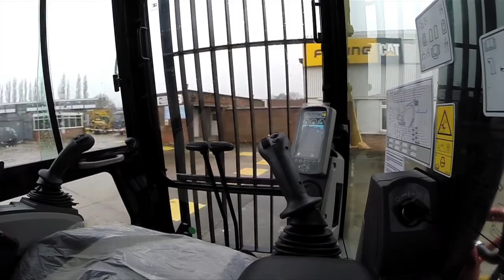Finning's Remote Control Cat 316E Excavator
Finning was approached by steelworks giant Harsco in late 2013 to produce a fully remote control excavator, it had never been done before within the UK market.

After trialling prototypes for a month, the first Cat 316 Excavator was delivered to the customer.

The success of the first machine was such, that Harsco quickly ordered a second. This is the footage of the second machine in action at the Finning Leeds branch, before it's painted in the Harsco colours and sent out!